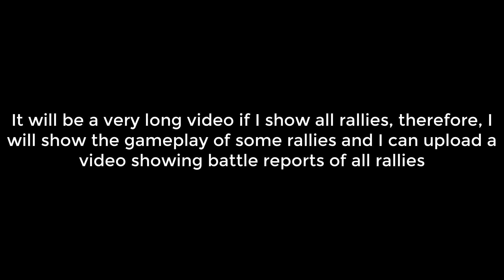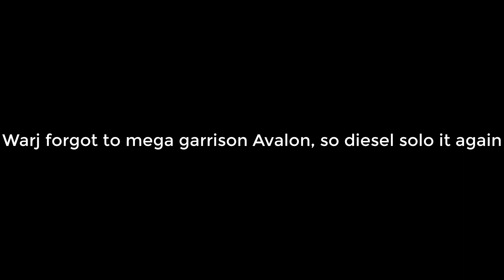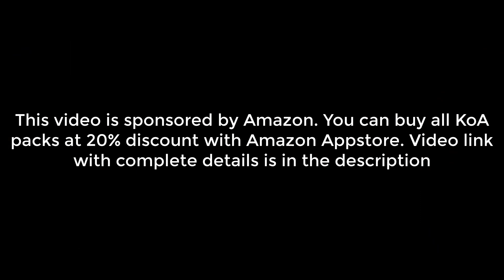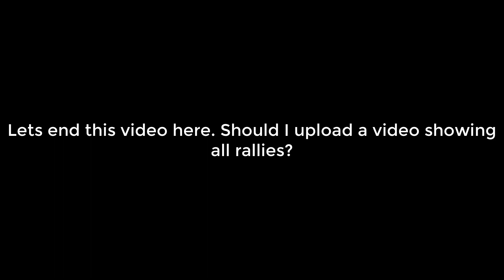KvK Diesel and Warj did 20+ mega rallies fighting for the second throne | King of Avalon